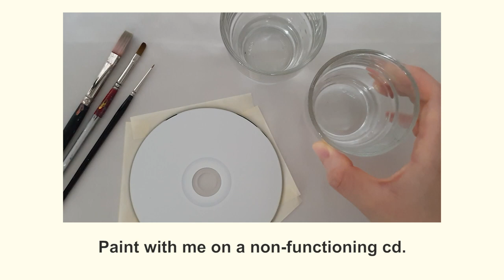DIY CD Acrylic Painting ☁ Clouds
I'm still learning how to paint with acrylics.